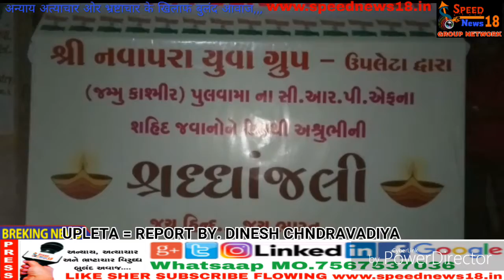ઉપલેટા નવાપરા યુવક મંડળ દ્વારા શહીદોને શ્રદ્ધાંજલિ. ઉપલેટા શહેરમાં સેવાભાવી સંસ્થા નવાપરા ચોરા યુવક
ઉપલેટા નવાપરા યુવક મંડળ દ્વારા શહીદોને શ્રદ્ધાંજલિ.

ઉપલેટા શહેરમાં સેવાભાવી સંસ્થા નવાપરા ચોરા યુવક મંડળ દ્વારા પુલવામાં શહીદ થયેલા જવાનોને શ્રદ્ધાંજલિ આપવાનો કાર્યક્રમ યોજાયો.

રાજકોટ જિલ્લાના ઉપલેટા શહેરમાં નવાપરા ચોરા યુવક મંડળ દ્વારા જમ્મુ-કાશ્મીરના આતંકી હુમલામાં દેશ માટે શહાદત વહોરનાર સીઆરપીએફના ૪૪ જવાનોને શ્રદ્ધાંજલિ આપવાનો કાર્યક્રમ રોષ અને જુસ્સાભેર હિંદુ મુસ્લિમ સમાજના લોકોની ઉપસ્થિતિમાં યોજવામાં આવ્યો હતો. આ કાર્યક્રમના ઉપલેટાના પી.એસ.આઈ. વી.બી. વસાવા, હાલમાં આર્મીમાં ફરજ બજાવતા જવાનો, નિવૃત થયેલા જવાનો, તેમજ ડોક્ટરો,  દરેક સમાજના બહોળી સંખ્યામાં ઉપસ્થિત રહેલા શહેરીજનોની ઉપસ્થિતિમાં આ શ્રદ્ધાંજલિનો કાર્યક્રમ યોજવામાં આવ્યો હતો. આ નવાપરા ચોરા યુવક મંડળ હર હંમેશ સેવાકીય પ્રવૃતિઓ જેવી કે બ્લડ ડોનેશન કેમ્પ, ગરીબ દર્દીઓને ફ્રૂટ અને ધાબળા વિતરણ, વિદ્યાર્થીઓને રાહત દરે ચોપડા વિતરણ, મેડીકલ કેમ્પ વગેરે જેવા અનેકવિધ પ્રવૃતિઓ સાથે સંકળાયેલા આ યુવક મંડળ દ્વારા યોજવામાં આવેલ શ્રદ્ધાંજલિના બિનરાજકીય કાર્યક્રમમાં માનવ મહેરામણ શ્રદ્ધાંજલિ અર્પવા ઉમટી પડ્યો હતો. આ કાર્યક્રમને સફળ બનાવવા નવાપરા ચોરા યુવક મંડળના ભાવિનભાઈ બુમતારીયા, ધવલભાઈ માકડિયા, સચીન ભાઈ તેમજ તેમની ટીમે ભારે જહેમત ઉઠાવી હતી.

રિપોર્ટ : દિનેશ ચંદ્રવાડિયા - ઉપલેટા